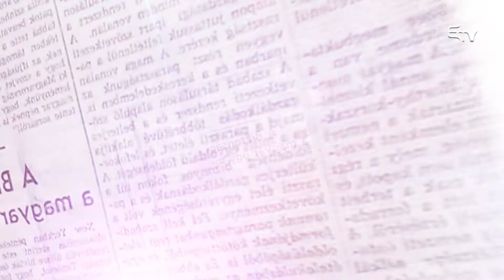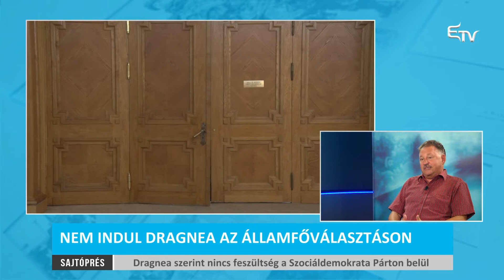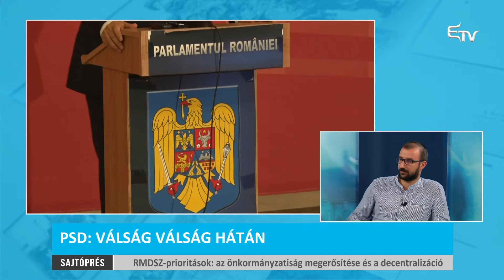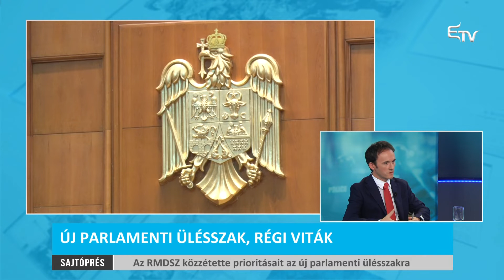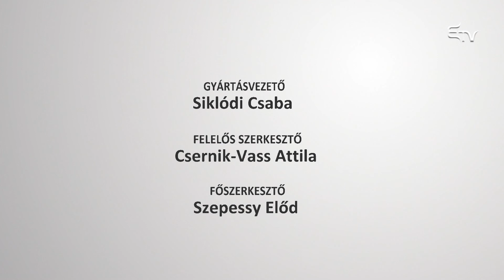Sajtóprés: politikai összegző – 2018. szeptember 5.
Mit hozhat még a politikailag és meteorológiailag is forrónak ígérkező ősz a heves nyár után? A kérdésre Pataky Istvántól, a Székelyhon felelős szerkesztőjétől, Ambrus Attilától, a Brassói lapok főszerkesztőjétől és Illyés Gergely politológustól jönnek a válaszok.